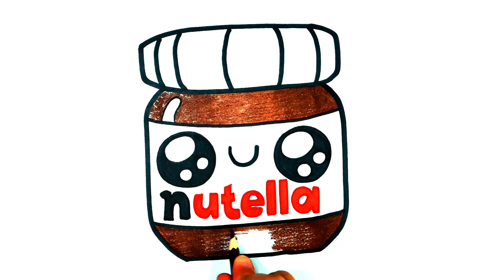COMMENT DESSINER NUTELLA KAWAII ÉTAPE PAR ÉTAPE – Dessins kawaii facile